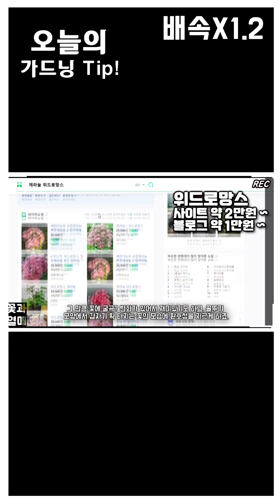🍂내 낭만을 지켜줄 제라늄을 추천한다면? 우리에게 로망은 필요해! Short ep41, 🌷 🎃